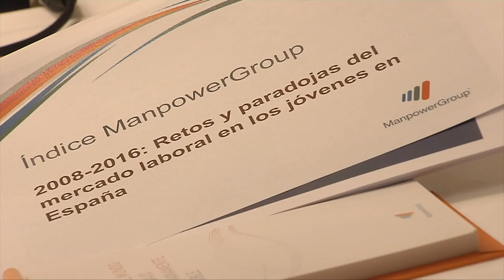Índice ManpowerGroup: 2008-2016: Retos y paradojas del mercado laboral en los jóvenes en España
Presentación del  "Índice ManpowerGroup: 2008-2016: Retos y paradojas del mercado laboral en los jóvenes en España" a cargo de Raúl Grijalba, presidente ejecutivo de ManpowerGroup en España y por Josep Oliver, catedrático de economía aplicada de la Universidad de Barcelona.

Entre el primer trimestre de 2008 y el primero de 2016 han desaparecido 3,6 millones de empleos juveniles. El impacto demográfico ha acabado con 1,9 millones de puestos de trabajo y la menor demanda de las empresas ha supuesto 1,7 millones de empleos perdidos, a lo que se ha unido una reducción en la tasa de actividad de los jóvenes (por menos actividad, vuelta a estudios, etc.).